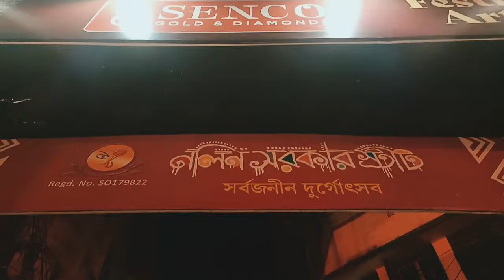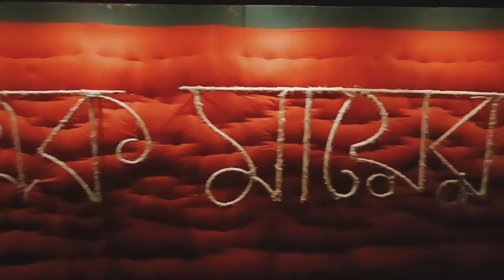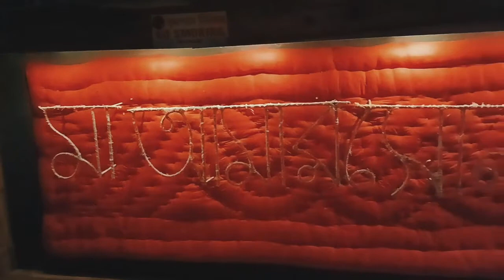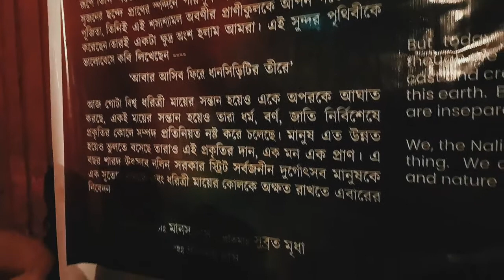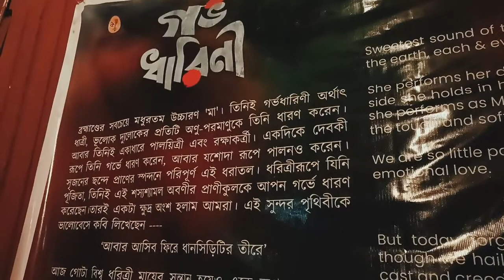Nalin Sarkar Street Durga Puja 2022 - North Kolkata Pandal Hopping - নলীন সরকার স্ট্রিট - Hatibagan